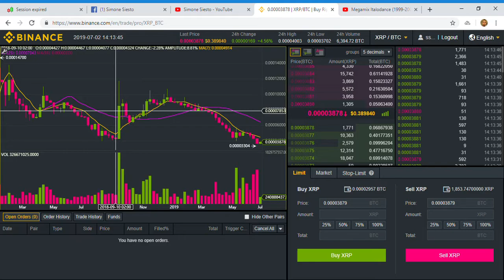Xrp Ripple to be preferred to Bitcoin in the short term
I expect Ripple going higher against Bitcoin in the short term